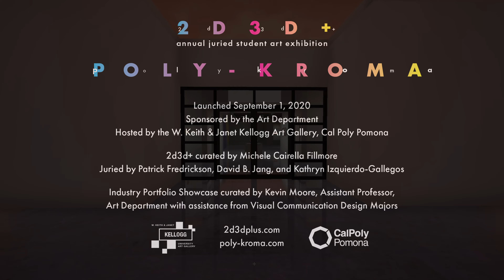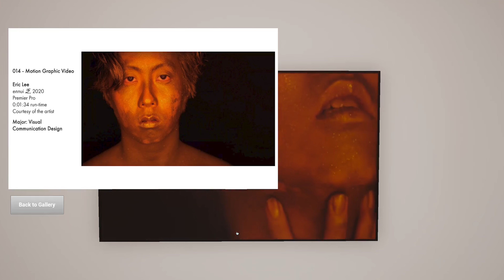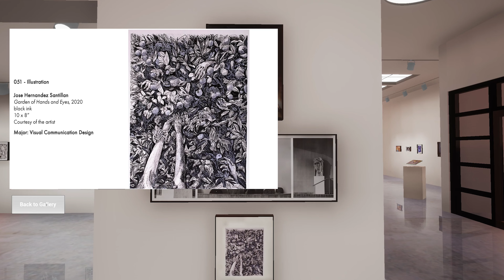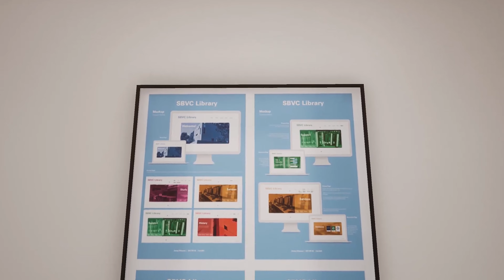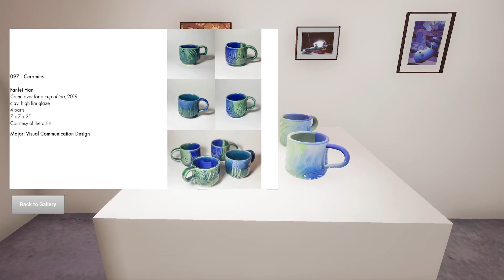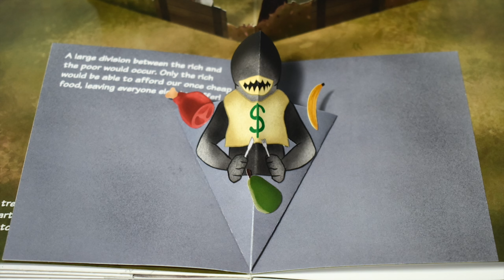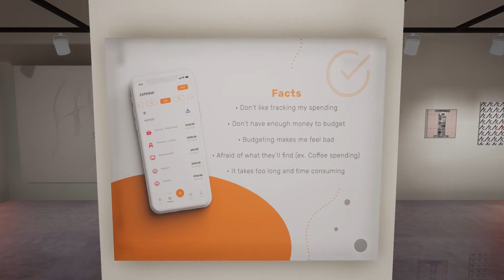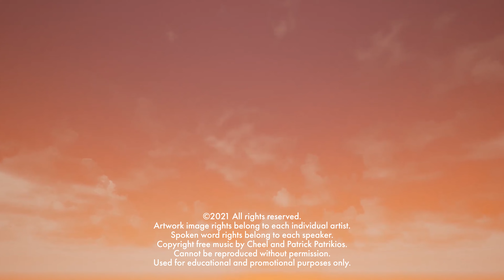PolyKroma 2020 Virtual Exhibition Video Tour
Poly-kroma 2020, celebrating Fine Arts and Visual Communication Design on the Cal Poly Pomona campus with the 2d3d+ Annual Juried Student Art Virtual Exhibition, and Virtual Industry Portfolio Showcase — featuring the Class of 2020 Visual Communication Design majors' senior portfolios.

for the Annual 2d3d+ Juried Student Art Exhibition - showcasing the fine art and visual communication design work from 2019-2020 of Art Department students at all academic levels. Both on-line and virtual exhibitions launched September 1, 2020.

for the Visual Communication Design Majors' Portfolio Showcase  — featuring the Art Department's Class of 2020 Visual Communication Design majors' senior portfolios. Post-summer on-line re-launch, and new virtual exhibition launched September 1, 2020.